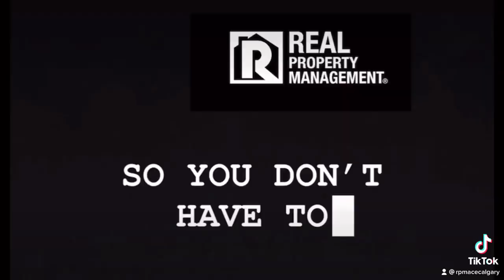So You Don’t Have To… RPMACE